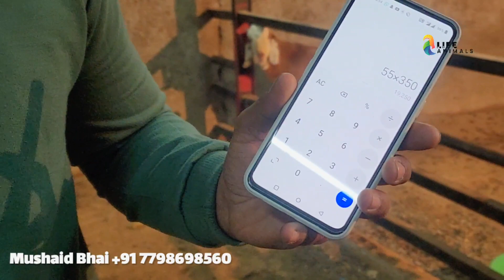Wholesale Dhamaka Price Offer Goat In Bhiwandi | Loot Lo Bakre Aur Shauk Karo